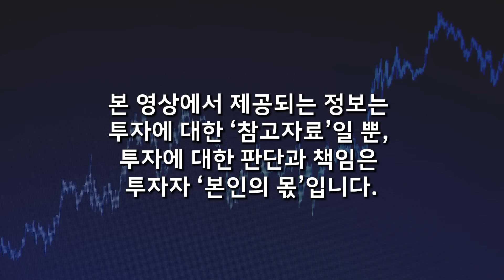한국의 ASML 탄생했다. 전세계 독점하는 '이 기업'. 결국 AI 최종 대장주다 (이형수 대표 / 2부)